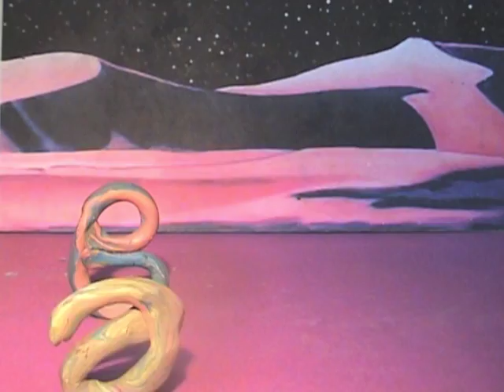Messed Up - G Live Animations June 2016